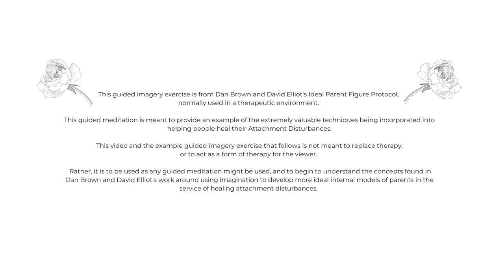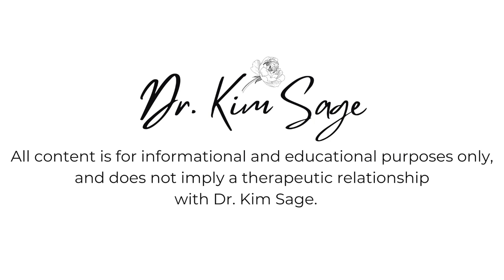INTRODUCTION TO IDEAL PARENT FIGURE: HEALING ATTACHMENT WOUNDS (SERIES)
LINK TO FREE CHECKLIST "DO MY PARENTS HAVE BORDERLINE OR NARCISSISTIC TRAITS?"
AND FREE COURSE "IDENTIFYING CHILDHOOD EMOTIONAL ABUSE AND NEGLECT"

This video introduces the example of the guided imagery exercise "The Ideal Parent Figure Protocol" developed by Dr. Dan Brown and David Elliot and found in their textbook "Treating Adult Attachment Disturbances."

It is meant to help heal childhood trauma and attachment disturbances as an intervention that relies upon our imagination of our initial attachment figures.

Please consider using it as an example of a guided meditation intervention to demonstrate the powerful techniques we can use in therapy, and in research proven mindfulness and meditation type therapies to heal and manage our nervous systems, stories and attachment wounds.

THE GUIDED IMAGERY EXERCISE:  IDEAL PARENT FIGURES PROTOCOL WILL BE IN THE NEXT VIDEO AS A STAND ALONE VIDEO SO YOU DON'T HAVE TO HEAR MY INTRO EACH TIME!

XO

HEALING ATTACHMENT WOUNDS SERIES:

This series begins with understanding the primary issues around Attachment Theory and healing Attachment Styles, and will then go deeper into issues around Attachment wounds and related trauma and relationship issues.

I will be posting daily 5 to 10 minute videos after this one on Healing Attachment Wounds and Understanding Attachment Styles and Relationships, as well as tying these topics where appropriate to Complex Trauma, and challenging childhoods and parenting.

Many of you are already very familiar with Attachment, so I hope to add some additional research and topics you will find helpful, and potentially new ways of understanding yourself and life.

While we cannot fully heal attachment wounds without being in relationship with others, these videos will be providing some exercises you can use to enhance your healing journey.

I am so passionate about the relationships between Attachment, Trauma and Relationships, and I truly value your thoughts and ideas, so please share and add any additional information or stories you feel will also be helpful in healing our lives!

xo

(my website and Thinkific to access courses)
@drkimsage on TIK TOK (Daily Content)

COURSES COMING SOON on THINKIFIC.COM !

COURSES COMING ON THINKIFIC:
BORDERLINE AND NARCISSISTIC PARENTS:  HEALING AND DEALING WITH YOUR TRAUMA

FREE COURSE:  "INVISIBLE WOUNDS". IDENTIFYING CHILDHOOD EMOTIONAL ABUSE AND NEGLECT

LATER COURSES COMING:
"RE-MOTHERING" (RE-PARENTING)

"HEALED PARENTING,"
PARENTING TRIGGERS FROM YOUR OWN CHILDHOOD IMPACTING YOUR PARENTING TODAY

***ALL COURSES INCLUDE WORKBOOKS AND JOURNALS, GUIDED MEDITATIONS

***Please note!  I am so sorry but my practice is full at this time and I cannot accept new patients.  I cannot guarantee a spot will open, however, so please know I care very much, but am limited at this time given my case load.  Additionally, I am only able to work with California residents for weekly therapy once available.  If you are interested, please also add in a few brief details in your email including your reasons for seeking treatment, current diagnoses, concerns, etc.

Thank you so very much - I truly and sincerely appreciate you, and the time and thoughts you share here:)

xo